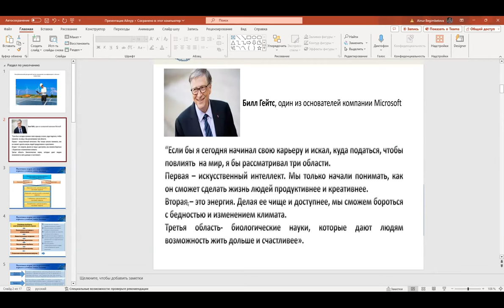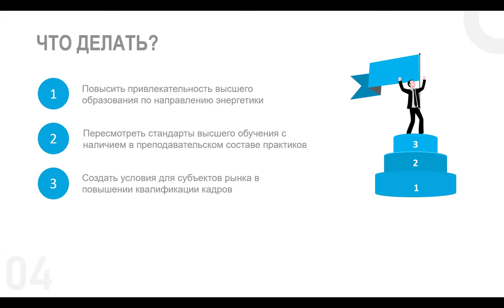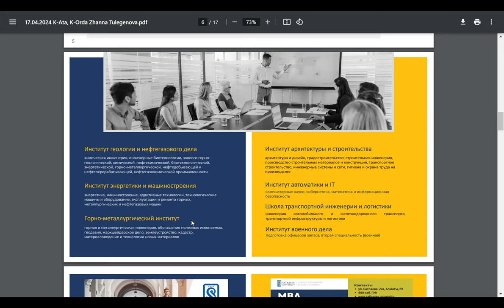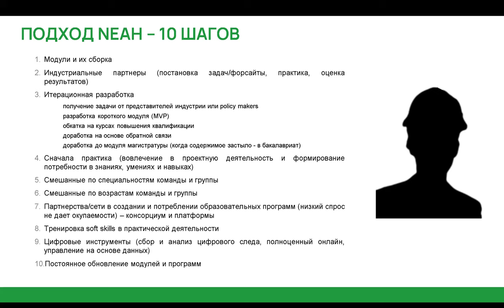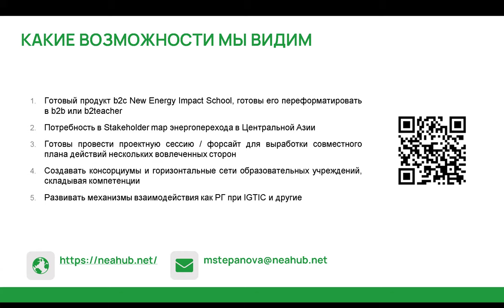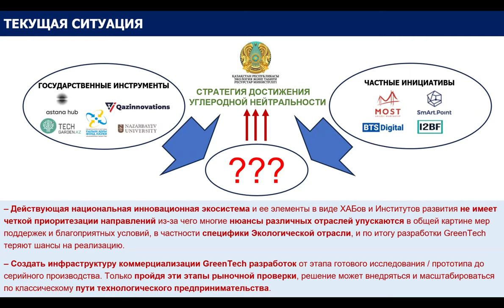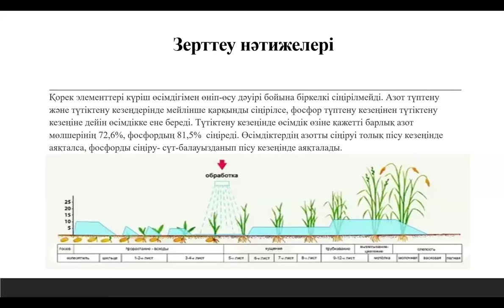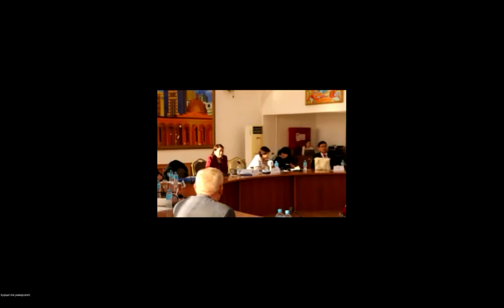Работа сессии «Кадровые вопросы в реализации технологий ВИЭ»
18 апреля на базе Кызылординского университета имени Коркыт ата в рамках VI международной научно-практической конференции «Энерго – и ресурсосберегающие технологии: опыт и перспективы» сотрудниками департамента зеленых технологий IGTIC была организована работа сессии «Кадровые вопросы в реализации технологий ВИЭ»